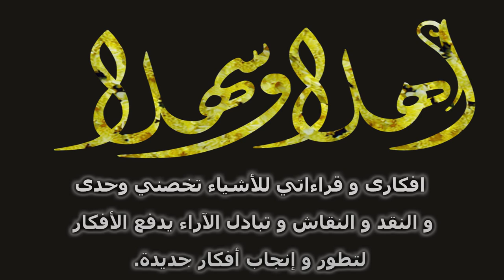235 - مصادر المعرفة - الجزء الاول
مصادر المعرفة - الجزء الاول
00:00 المقدمة
14:20 درجة الوعي
31:44 شارك في القناة